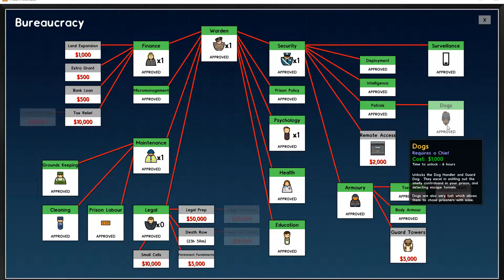Plumbstein Plays Prison Architect #8 Medium Sec Madness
Join in and have your say leave a comment of what you wanna see or any suggestions and i will be sure to get back to you.

We start our new female prison,  but always remember hell hath no fury like a woman scorned.

Plumbsteins slammer.

Get ready for a funny time as we fail.